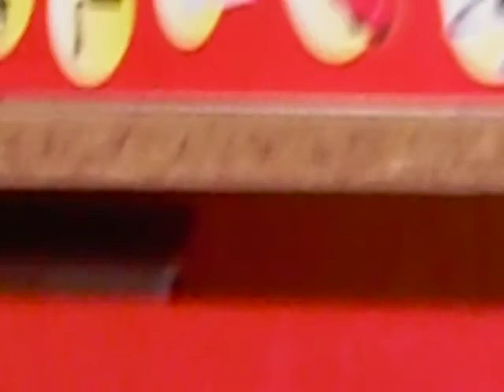lego ninja najemný zabiják 2